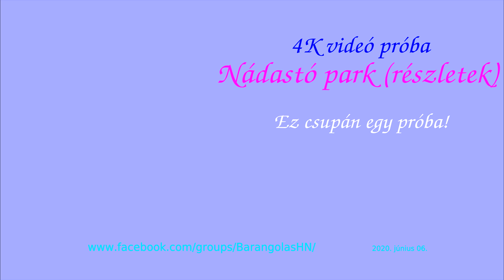4k próbák, (félresikerült!)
Kipróbáltam a kamera (Sony) 4K videót, htá a felbontás ok, viszont a kézből így nem jó! kell hozzá a DJi_Mobile3 gimbal stabilizátor!
Na majd legközelebb.